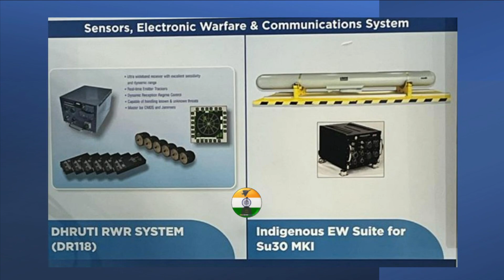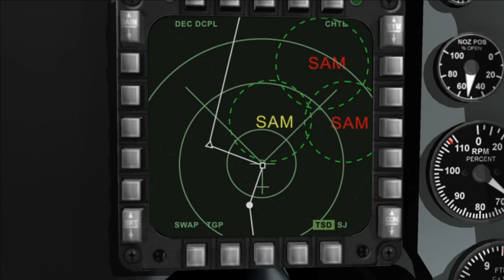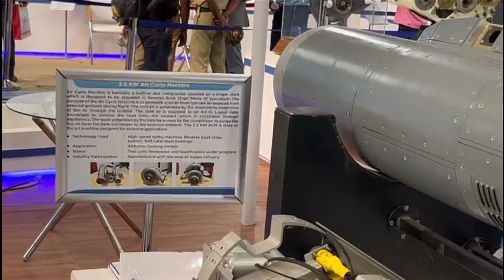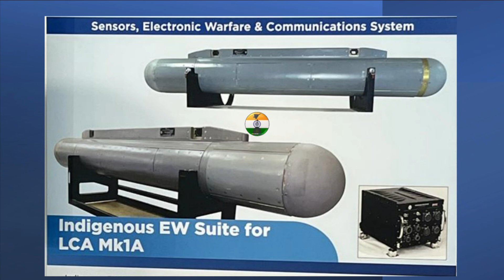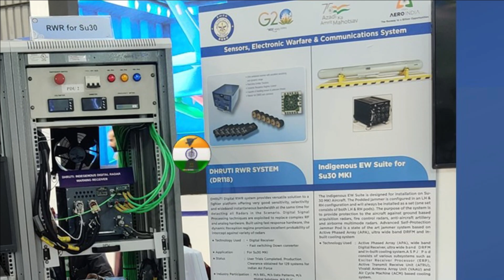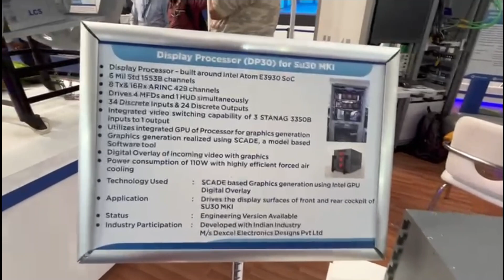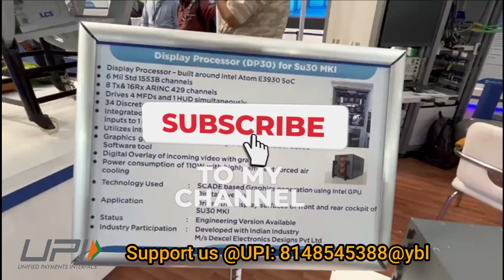ASPJ + Digital RWR : Unmatched & Futuristic Electronic Warfare capability for SU 30 MKI & LCA Tejas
Important components of Electronic Warfare

Self-Protection Jammer Pod & RWR – works in tandem

The Self Protection Jammer is an ECM (electronic countermeasure) system that jams the signal of hostile radar and thus provides protection to the aircraft. The jammer first detects the radiation of enemy emitters and compares it with its integral threat library. If the transmission either is confirmed to be hostile or is an unknown threat, the jammer radiates and jams the enemy receiver(s) and thus attempts to protect the aircraft.

At the same time, an RWR systems also detects the radio emissions of radar systems, but their primary purpose is to issue a warning when a radar signal that might be a threat is detected.

DRDO has developed indigenous ASPJ(Advance Self Protection Jammer) pod and Dhruti digital RWR for Indian fighter jets. Both these systems are completely indigenous be it hardware or software. The Dhruti RWR detects the hostile RF signal and transfers that data to ASPJ which in turn jams the incoming hostile RF signal. The purpose of the system is to provide protection to the aircraft against ground based acquisition radars, fire control radars, anti-aircraft artillery and airborne multimode radars.

Advance Self Protection Jammer (ASPJ)

DRDO’s ASPJ is developed on Gallium Nitride based solid-state AESA jammer transmitters. ASPJ is based on Active Phased Array (APA), ultra wide band DRFM(Digital Radio Frequency Memory) and inbuilt cooling system. The DRFM jammers are famous for their capability to severely degrade the adversaries’ radars and missile seekers.

Cooling system is another important component of ASPJ which was earlier imported but now has been developed completely indigenously. The ASPJ pods radiates lot of energy which in turns generate lot of heat internally. In order ensure the proper functioning of the on-board electronics it’s important to cool down these systems which is where cooling systems are used. ASPJ is going to be a single POD.

EW for LCA Mark 1A : Internal Receiver + ASPJ

Indigenous EW Suite developed for LCA Mk1A consists of internal Receiver unit and External Podded Jammer. The internal receiver unit is a new generation EW receiver system which operates in a wide frequency range. It is an internal system and fully digital receiver based solution with powerful, real-time signal processing using complex and adaptive algorithms. The external podded jammer is going to be the Indigenous Advanced Self Protection Jammer (ASPJ) Pod.

As per DRDO, the development of Wideband receiver and ASPJ Pod is completed and developmental flight evaluation on LCA Mk1 is under progress.

EW for SU-30 MKI : Internal Receiver + ASPJ

The ASPJ designed for SU-30 MKI is a podded jammer configured in an LH & RH configuration and will always be installed as a set (i.e one set consists of both LH & RH pods). As per latest update from DRDO, the development of POD structure is complete and its undergoing qualification.

Dhruti Digital RWR or DR118

Dhruti is a state-of-art six-channel digital RWR that not only offers a wide dynamic range & large bandwidth of detection, but also offers good sensitivity, selectivity & wide instantaneous bandwidth. It is a multi-bit digital RWR and can intercept a wide range of band widths & track emitters in real time. The 6 RWR can provide coverage of 360 degree.

Back in August 2021, it was reported that the Indian Air Force is going ahead with Rs 1000 crore project for the upgrade of RWR for the fleet of 125 SU-30 MKIs. It is not clear as how many SU-30 MKIs have been upgraded with Dhruti RWR, however we have been seeing it integrated with most of the SU-30 MKI.

Recently during Aero India 2023, it was reported that 129 Dhruti RWR has been cleared for production. Dhruti even works fine with the Russian SAP-518 jammers with causing any interference in its working.

In November 18th, 2022, BEL has signed a Licensing Agreement for ToT with Combat Aircraft Systems Development and Integration Centre (CASDIC), DRDO, for the transfer of technology of Digital Radar Warning Receiver.